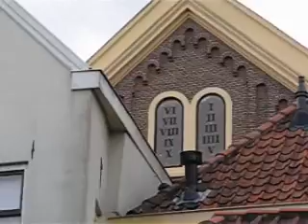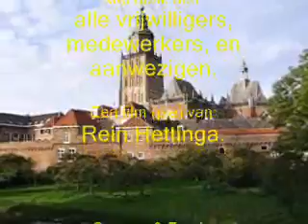Dagje Zutphen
Een dagje Zutphen met ons Catering team van Paresto lokatie KW3 Kazerne te Apeldoorn